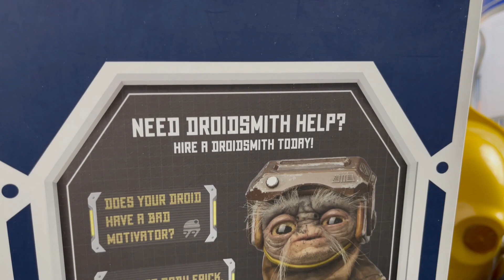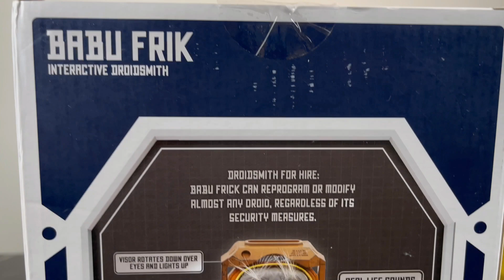รีวิว Babu Frik Lifesize จาก Star Wars Galaxy Edge